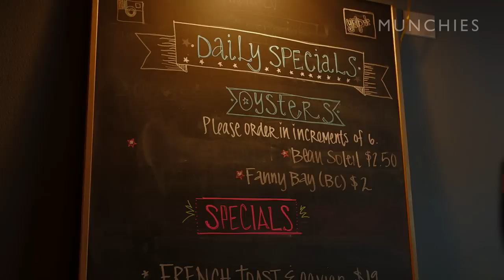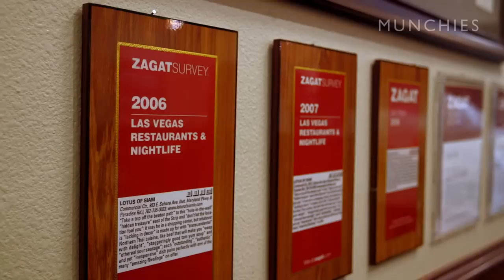Isan Sausage, White Wine, and Mango Sticky Rice: Chef's Night out with Bardot Brasserie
Las Vegas is world-renowned for its all-you-can-eat buffets and celebrity chef restaurants. However, there's more to Vegas than just what lies on the Strip, and Josh Smith—executive chef of Bardot Brasserie at the Aria—is here to show us the other treasures of the entertainment capital of the world.

Our first stop is Other Mama, a new Japanese-inspired seafood restaurant located in a strip mall in the Spring Valley neighborhood. Next up is Lotus of Siam for what some consider to be the best Thai food in the country, including Isan sausage, white wine, and mango sticky rice. Then it's off to downtown Vegas for whiskey and beers at "the last neighborhood bar in Vegas": Dino's Lounge. We then end the night back at Bardot Brasserie, where Josh whips up a seriously decadent feast of fried chicken, burgers, and foie gras rice pilaf.